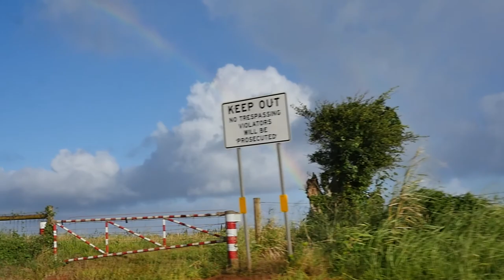KaPaa Kauai 2020